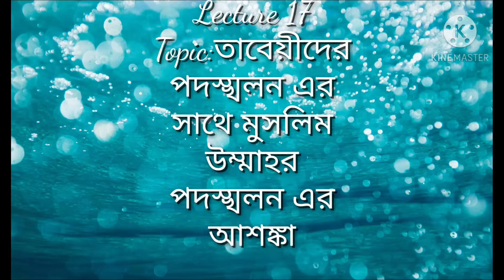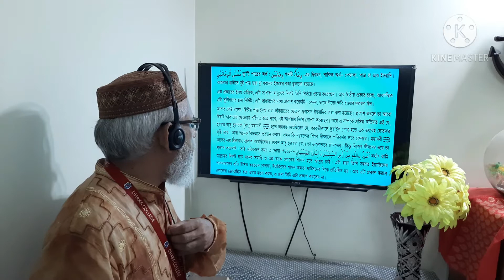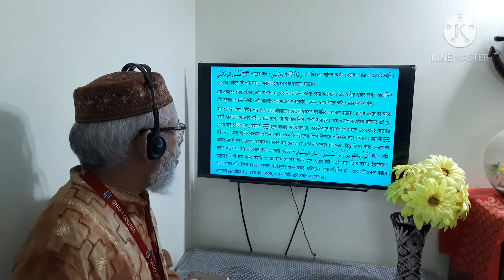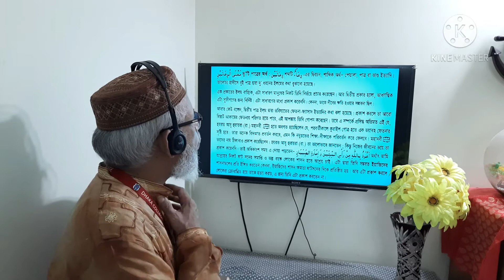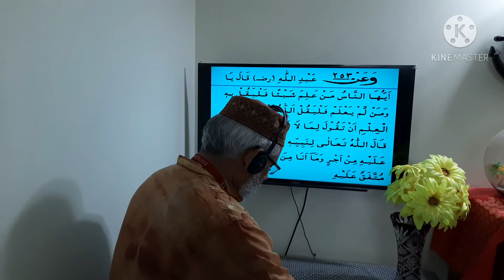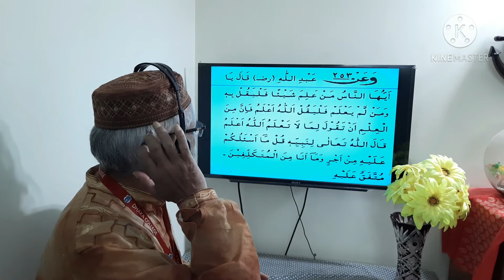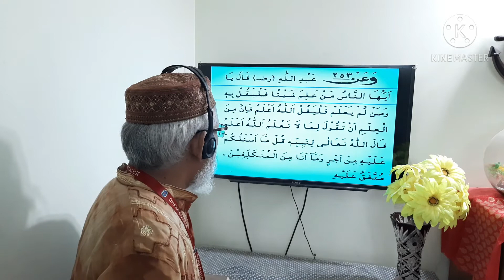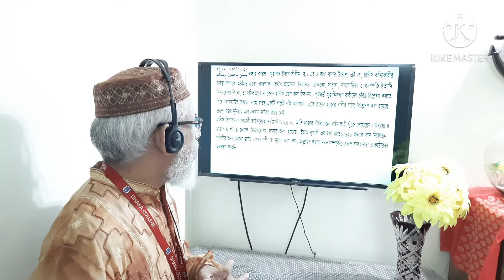অনার্স ২য় বর্ষ (Lecture 17), মুহাম্মদ আবদুল মান্নান ,কোর্স নং- ২২১৮০৩#Dhaka_College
অনার্স ২য় বর্ষ (Lecture 17) , মুহাম্মদ আবদুল মান্নান ,কোর্স নং- ২২১৮০৩